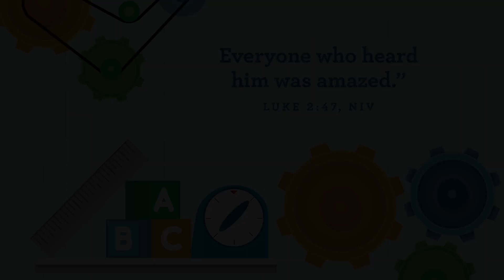DCC PreK January 15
Story Focus: Jesus’ power is amazing. In week three, we will hear how Jesus used His power to do something that was so amazing, it left the disciples totally awestruck. In the middle of a big storm when they are out on a boat at night, Jesus told the winds and waves to be still, and they did! Jesus’ power is amazing!